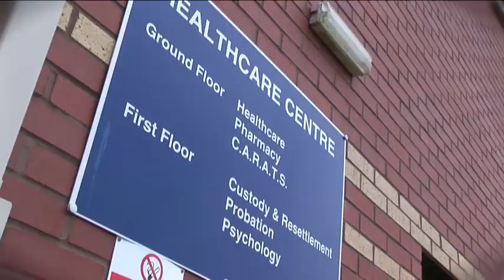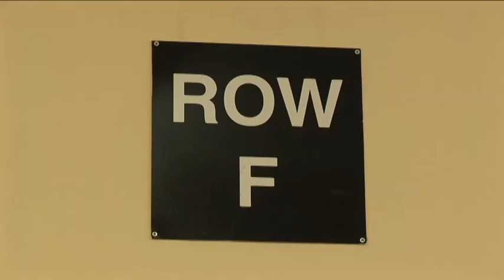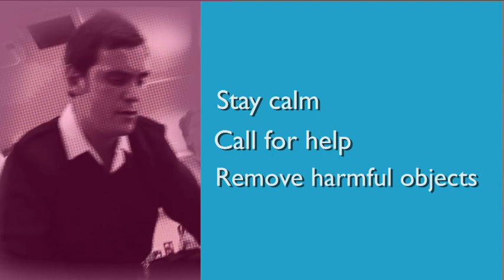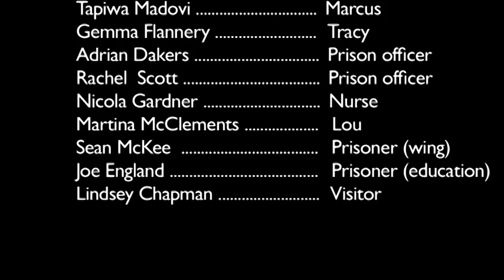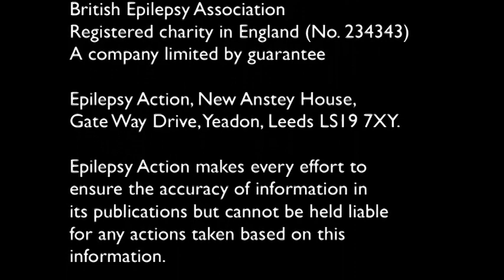Epilepsy in prison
A film for prisoners and prison staff.

The film set in a prison, features the stories of two prisoners with epilepsy. It focuses on concerns such as telling others about your epilepsy, looking after your epilepsy medicines, and the need for support. It also demonstrates first aid for two common seizure types.

It is available as a free DVD for those working in the prisoservice